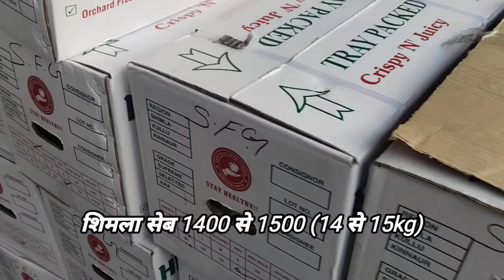22/09/2024, करनाल मंडी फल-सब्जी बाजार | Vegetable market Price fruit today | karnal mandi Wholesale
22/09/2024, करनाल मंडी फल-सब्जी बाजार | Vegetable market Price fruit today | karnal mandi Wholesale

up potato price toda
karnal cheapest market
karnal agriculture
potato rate to
sabji market business
karnal market
diamond potato price today
agriculture wholesale mark
 karnal agriculture
dana mandi
aalu kheti
vegetables Wholesale